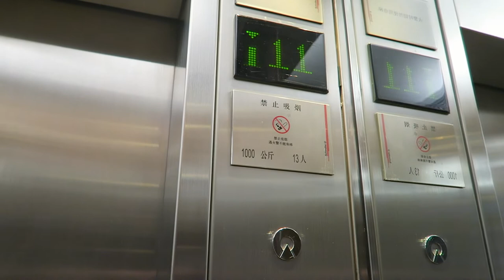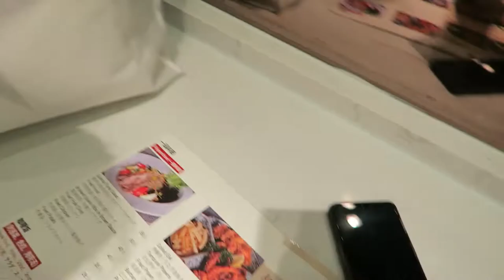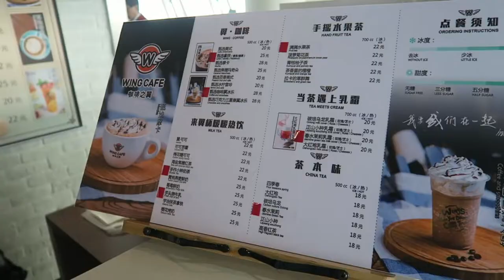ILLEGALE PRAKTIJKEN ACHTER DE DOUANE | Vlogmas dag 17 | MATHIA